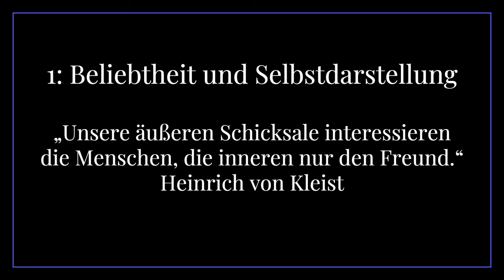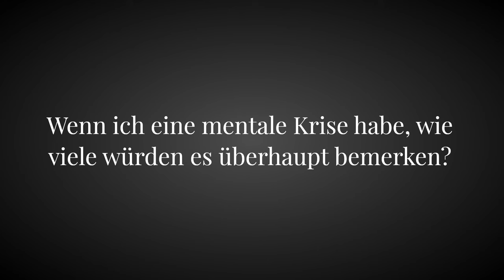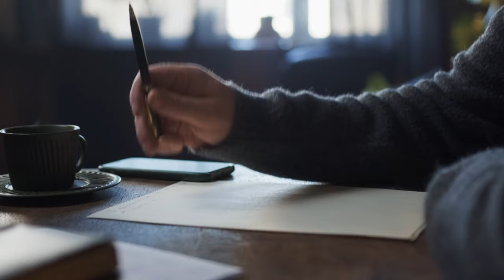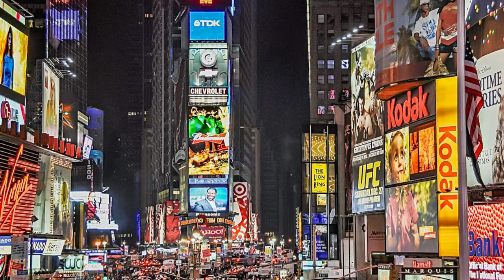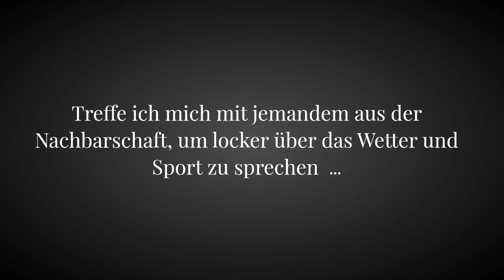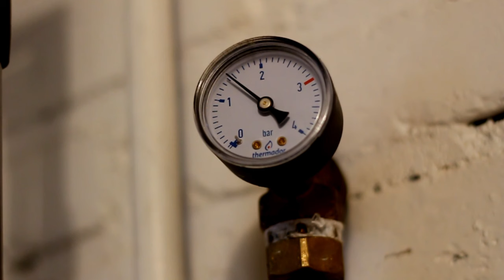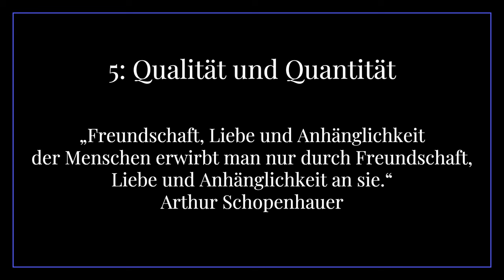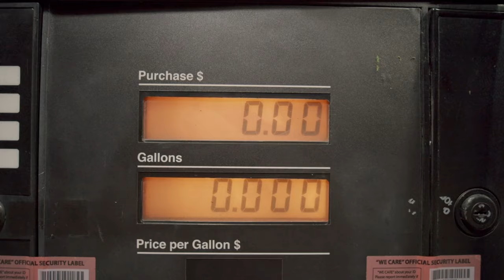5 oder 50 Freunde: Was ist besser?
Freunde finden ist keine leichte Sache. Freunde zu halten auch nicht. Eigentlich alles irgendwie kompliziert. Manche wollen viele Freunde, manche geben sich mit Bekanntschaften zufrieden. So oder so: Lasst uns mal drüber reden.

Bitte teilt eure Gedanken zum Thema "Freunde finden", Freunde halten und generell, ob ihr denkt, dass die Anzahl der Kontakte wichtig ist oder die Qualität!

00:00 Beliebtheitswettbewerbe
03:49 Persönliche Ansprüche
06:14 Hürden für Freundschaften
08:59 Warum Freunde so wichtig sind
11:01 Was erwartest du von Freunden?